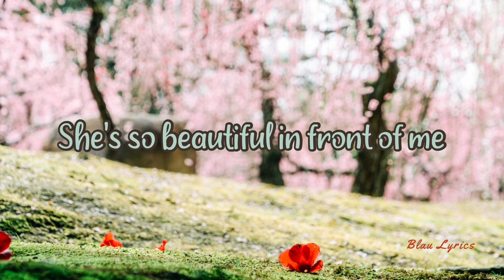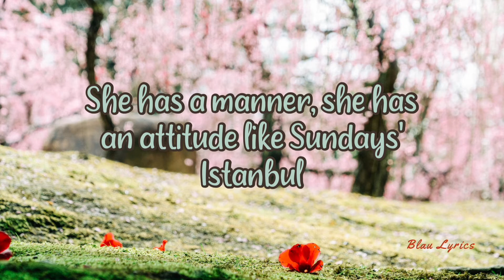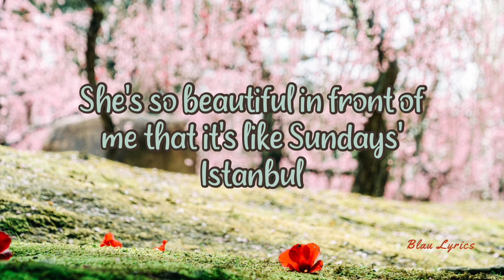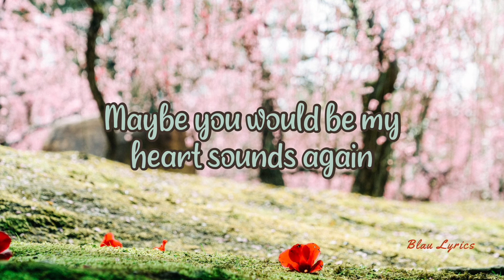Vera - Saklanır Nisan (English Translation)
Lyrics:

Masmavi bir sesi var ki
Biraz keyfinde, epey de farkında
Karşımda öyle güzel ki
Öyle güzel ki ağır bana

Bir hali, bir tavrı var ki
Pazar günleri İstanbul'u gibi

Bak, şarkılar biter, saklanır nisan resimlere
Kalbimin sesi sen olursun belki yine
Bir ömür geçer, saklanır nisan resimlere

Kalbimin sesi...